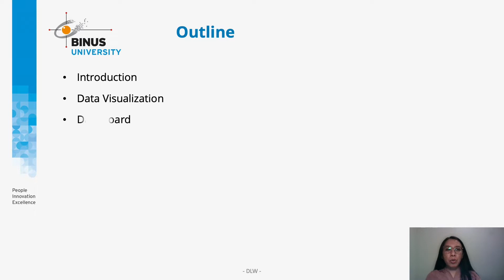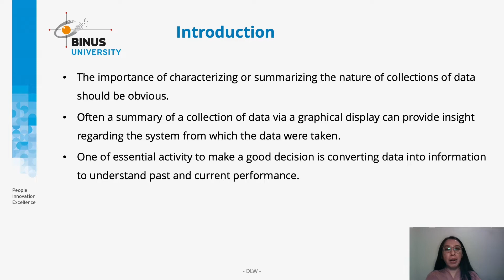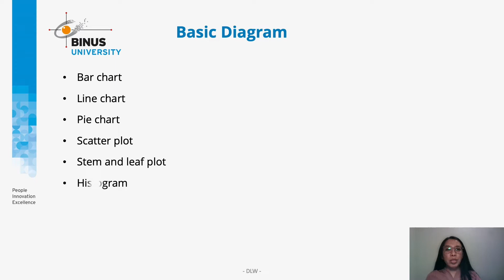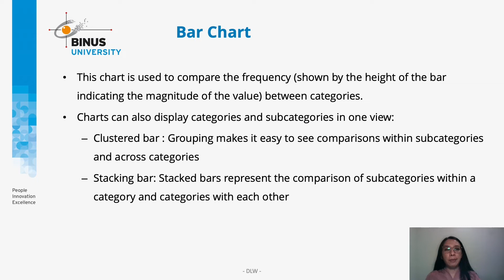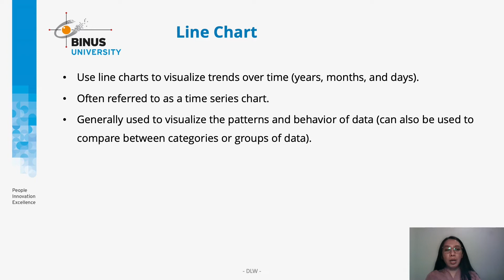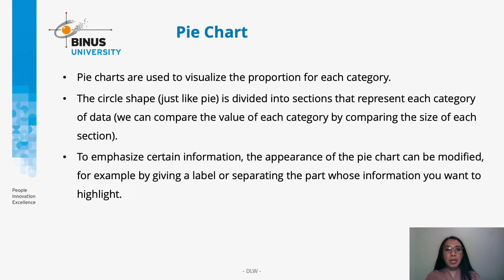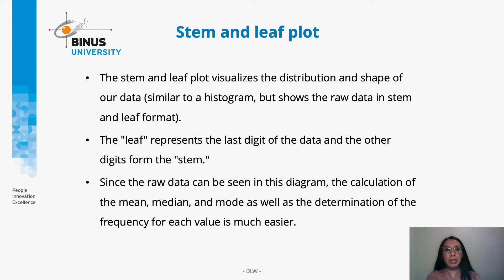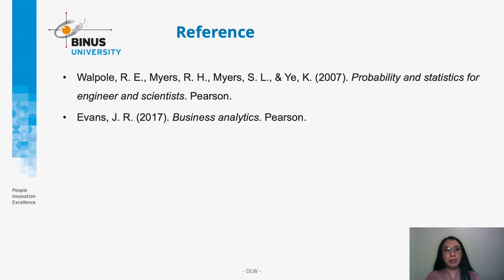05. Metode Grafis untuk Menggambarkan Variasi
Credit title:

Subject Matter Expert : Dr. Dyah Lestari Widaningrum, S.T., M.T.
Dokumenter: Binus University
Uploaded by: Knowledge Management and Innovation Binus University